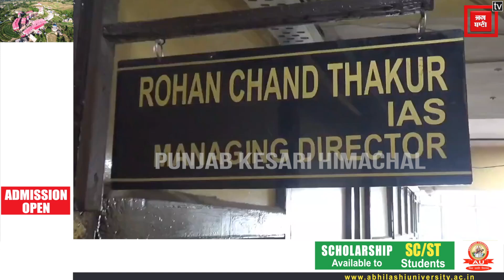प्रदेश में बारिश ने बढ़ाई मुश्किलें,मानसून की मार से HRTC के 1100 रूट अभी भी ठप्प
प्रदेश में बारिश ने बढ़ाई मुश्किलें
हिमाचल में मानसून की मार से HRTC के 1100 रूट अभी भी ठप्प
कुल्लू जिला में सबसे ज्यादा 335 रूट बन्द
316 बसें अभी भी लैंडस्लाइड की वजह से जगह-जगह फंसी